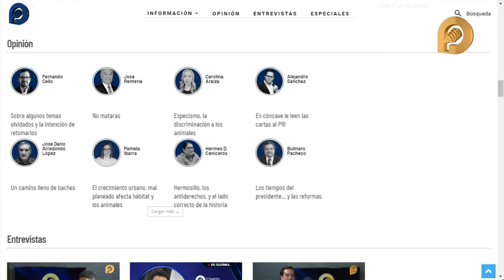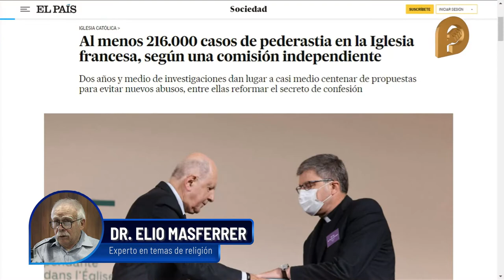La iglesia en México no quiere investigar a curas pederastas, hay mas de 350 señalados: Masferrer